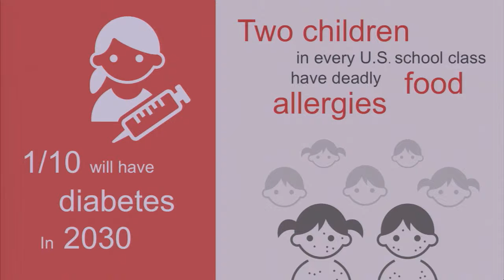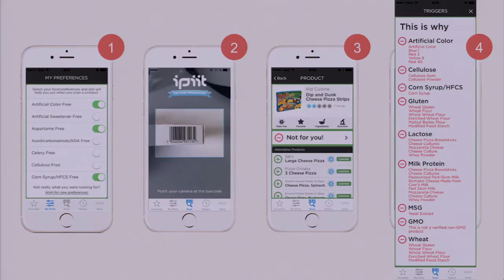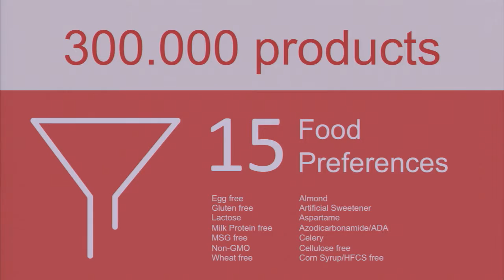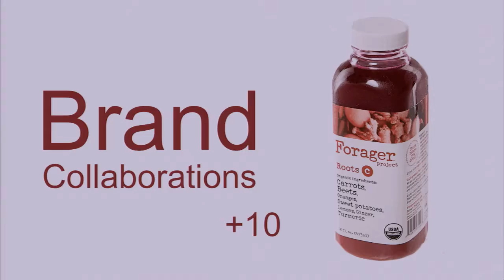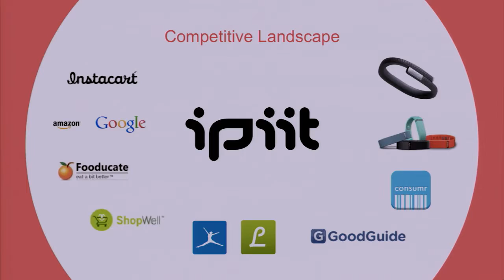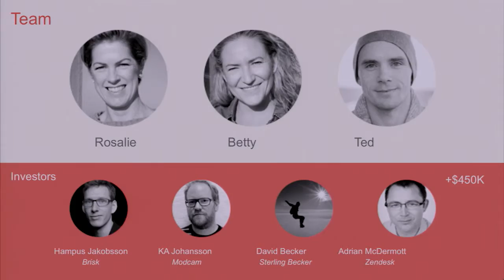Betty Toth demos @Ipiit at FoodBytes 2.0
IPIIT

Matching people with food based on their preferences